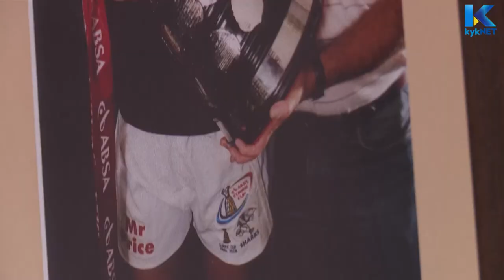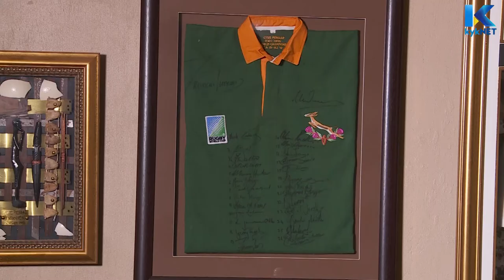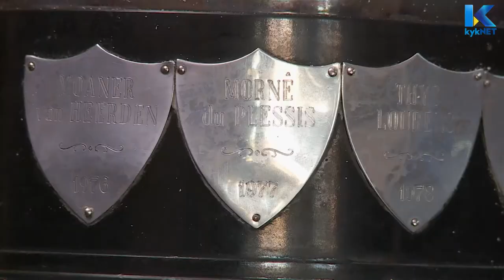Gysie Pienaar - Kwȇla | kykNET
Hannes gesels rugby en lewe, aan huis, met die legendariese Gysie Pienaar.